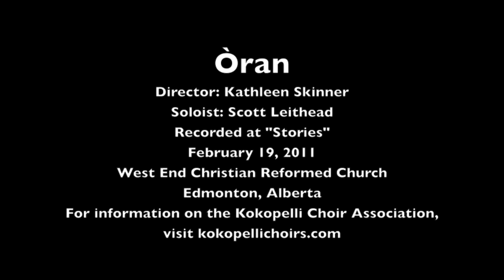Trololo (arr. Jennifer McMillan) - Òran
Scott Leithead, Artistic Director of the Kokopelli Choir Association, channels his inner Eduard Khil in this tribute to 2010's most memorable viral video. With choral support from Òran, under the direction of Kathleen Skinner. Trololo was written by Arkady Ostrovsky, and arranged gloriously for choir by Jennifer McMillan. Recorded at "Stories," February 19, 2011.